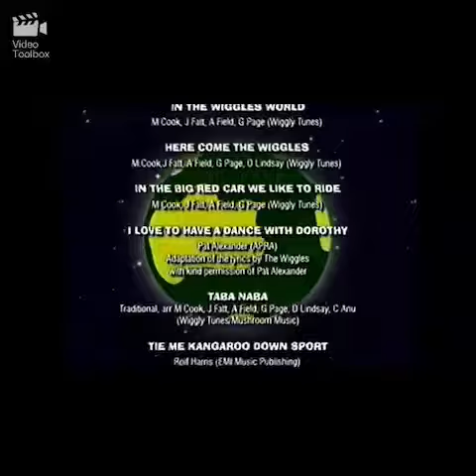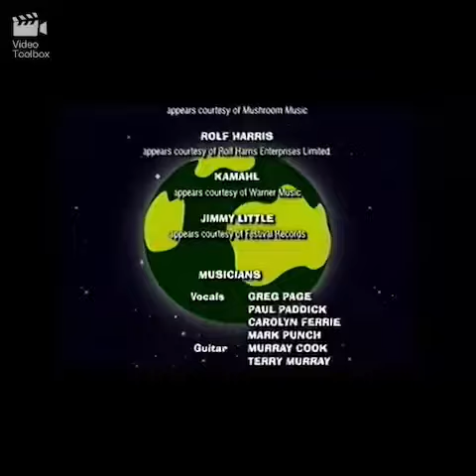Closing to the wiggles it’s a wiggly wiggly world 2000 VHS BBC version